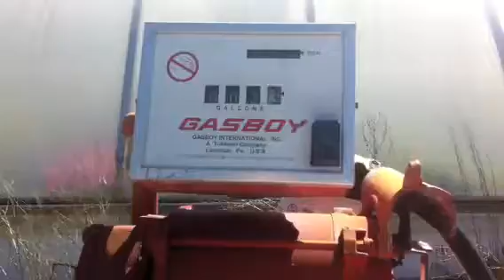100 dollars a day!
It's takes 100 dollars a day to fuel this 100 horsepower tractor